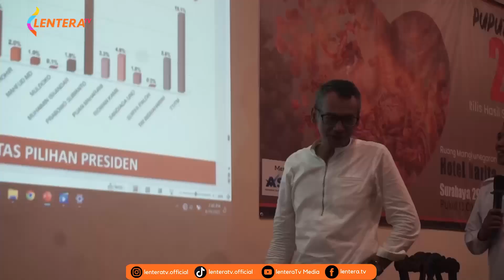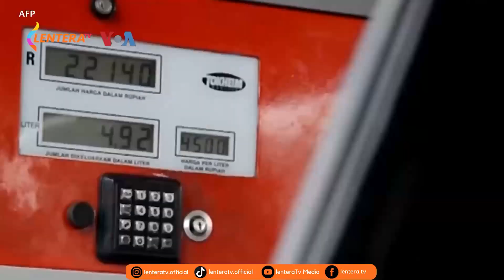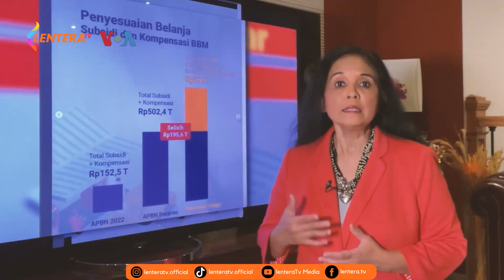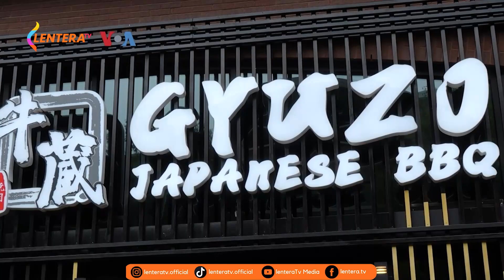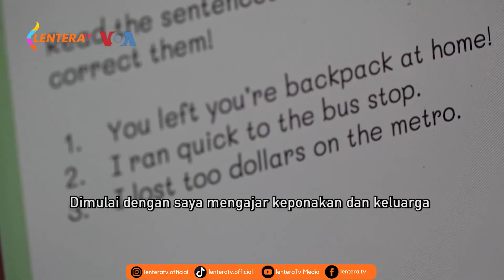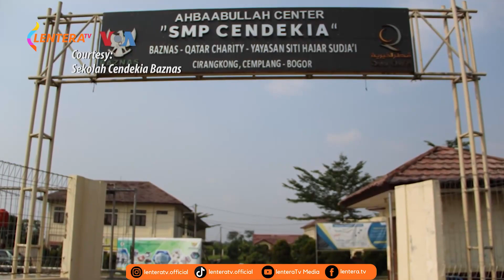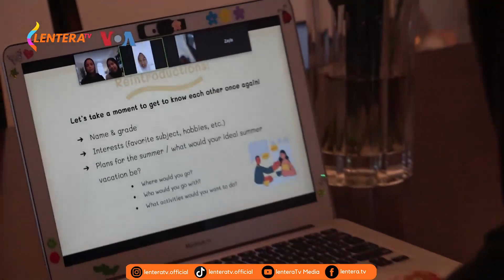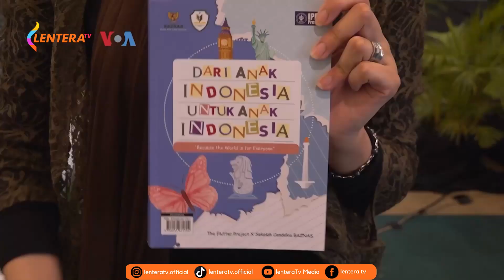Tanggapan Analisis Ekonomi Dunia Terkait Kenaikan BBM Di Indonesia